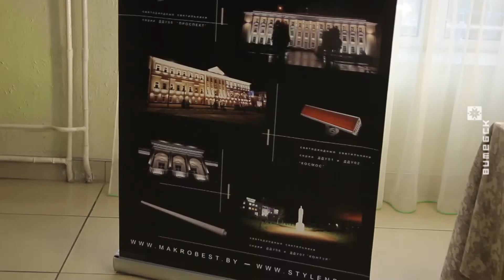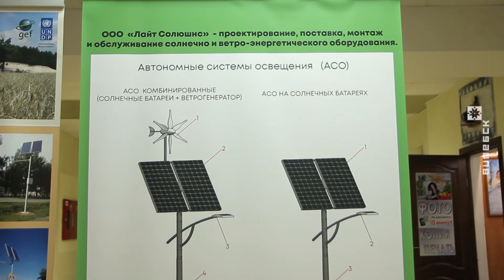Модернизацию уличного освещения провели в Полоцке (24.02.2020)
В Полоцке провели самую масштабную в Беларуси модернизацию системы уличного освещения. В городе установили почти 2 тысячи светодиодных ламп. Исторические объекты и памятники теперь будут подсвечиваться по-особенному.

Как это работает? Артур Смоляков с подробностями.